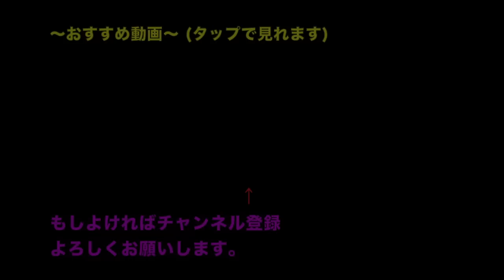なげやり毎夏翔